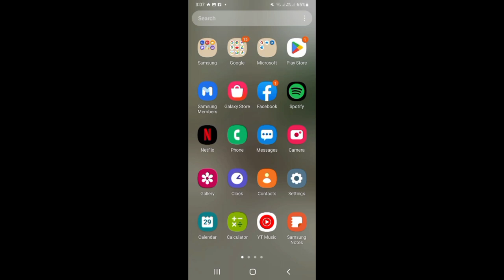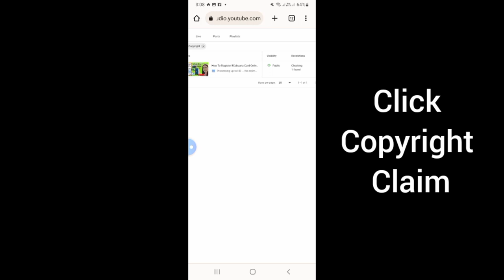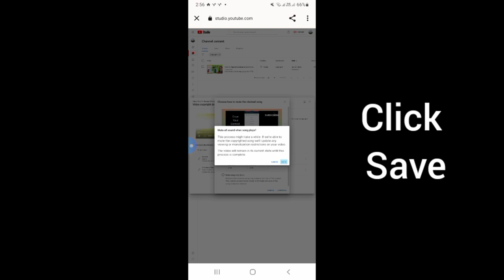How To Remove Copyright Claim?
Paano nga ba ma remove or ma delete pag may copyright claim strike yong video content. Without deleting your video or na hindi ma dedelete yong video.

Please watch until the end of this video , para ma malalaman ninyo kung paano gawin pati na yong mga steps, para hindi kayo ma worry kung may copyright strike claim kayo.

Love,
Rainy  Mar